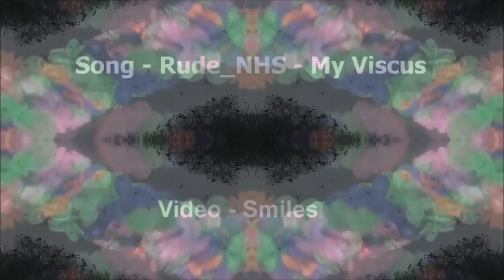Rude_NHS - My Viscus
Watch in HD, and loud.

Filmed using a bike wheel and Tesco basket, as well as numerous objects of various shape. Hope you enjoy. Would love your comments/questions/ramblings... x x x x